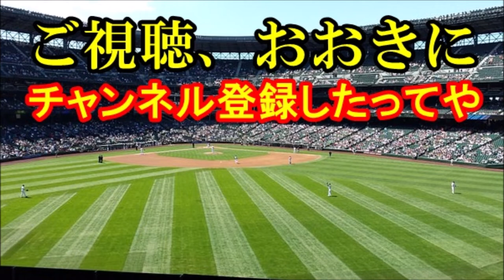【メジャー】大谷翔平がアメリカで嫌われ過ぎって、ホンマかいな？なんや、ただの嫉妬か【これが野球や！】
あんだけのインパクトを残しても、ニューヨークのメディアは大谷翔平はんの活躍が気に入らんらしいで。
まあ逆に称賛されてんのかもしれんけど、素直に「すごい」と言えばええんちゃうやろか。

【関連動画】
【大谷翔平】デビューシーズンのすべてを語る！「ＮＨＫスペシャル」インタビュー・ノーカット77分

大谷翔平のホームランが選考理由？クリスマスの特別番組も大谷人気が凄い！

高校時”大谷翔平”から唯一ホームランを放った大阪桐蔭元４番。現在がなんか違う件。（ノ・ボール【野・球】ガール）

エンゼルス大谷翔平 アメリカで嬉しい悲鳴！メジャー二刀流人気は、オフシーズン関係なく加熱している模様 shohei ohtani【カワラバンです。】